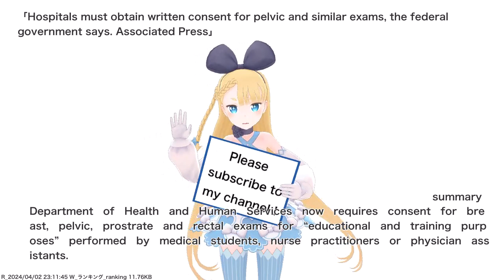Hospitals must obtain written consent for pelvic and similar exams, the federal government says....